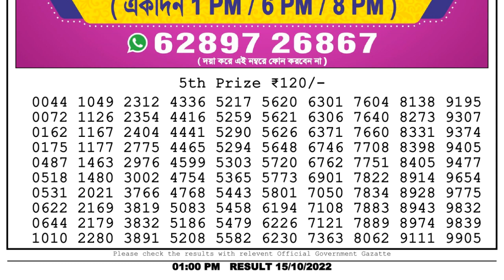Nagaland Lottery Sambad Live 1pm 15.10.21